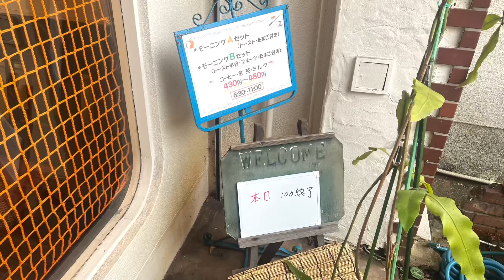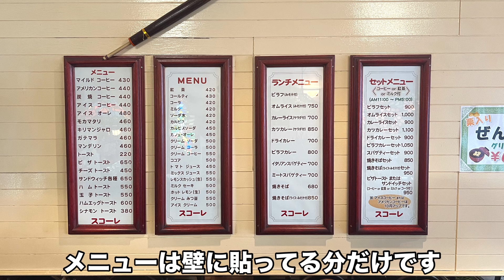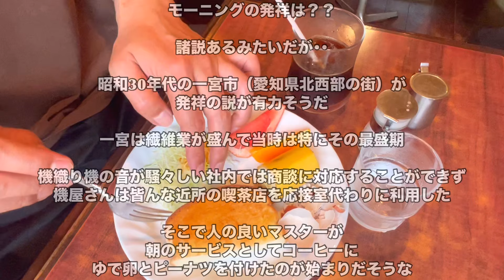【堺市】創業５２年の老舗喫茶店 喫茶スコーレにて 美味しいモーニングを頂きました 大阪グルメ 堺市グルメ 喫茶店グルメ 食べ歩き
前々から行きたかったお店に行って来ました

【喫茶　スコーレ】

老舗の喫茶店好きには堪らないお店です🥰

マスターもママさんも優しくて居心地の良きお店😊

常連さんにも話し掛けて頂きまして、ついつい長居をしちゃいました☺️

モーニングＢセット　４５０円

アイスコーヒーをチョイス！
アイスかホットかでお値段も変わるようですな😊

朝から古き良き昭和レトロを感じられる
下町の老舗喫茶店で良き時間を過ごせました🥰

00:00〜お店の案内・説明・外観など
01:04〜店内の様子
02:22〜メニュー紹介
02:38〜注文した品の到着
03:06〜食べるシーン（実食）
07:54〜退店するシーン
08:14〜エンディング

店名
　喫茶　スコーレ

住所
　堺市堺区新在野町東２丁１－２９

営業時間
　６：３０〜１７：００

定休日
　日曜日

※営業日時に変更がある場合がございます事をご了承くださいませ

アクセス
阪堺電軌阪堺線 ／ 寺地町駅 徒歩3分（210m）
阪堺電軌阪堺線 ／ 御陵前駅 徒歩4分（310m）
阪堺電軌阪堺線 ／ 宿院駅 徒歩7分（560m）

駐車場など
お店のは無し
近隣のコインパーキングをご利用下さい